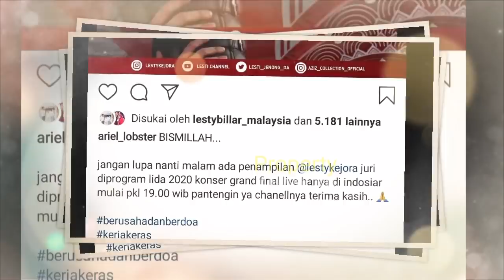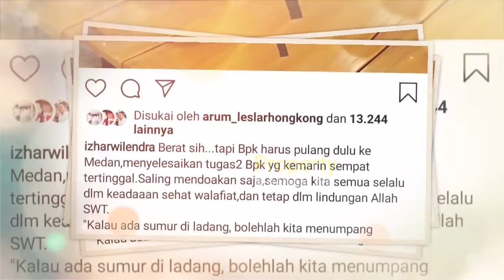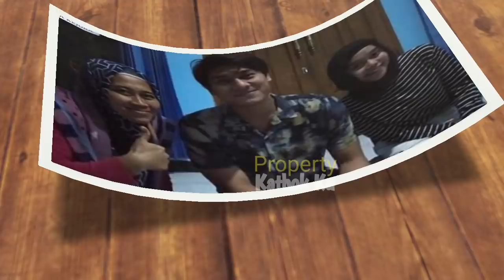MALAM Ini, Lesty Billar AKAN TAMPiL di ACARA Grand Final LiDA 2020, Reaksi Ayah Lesty MENGEJUTKAN?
Jangan Lupa: _
Thankz!!..